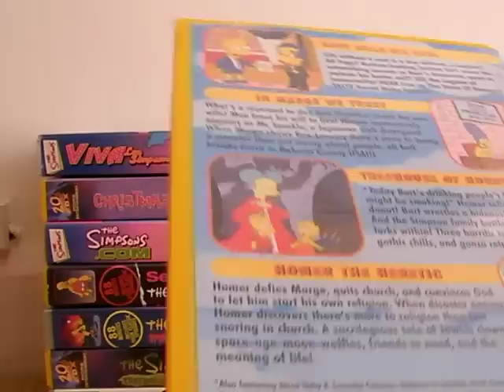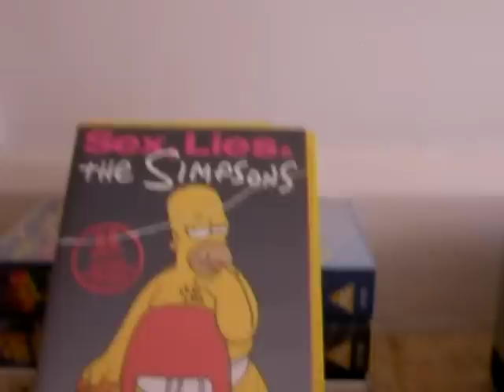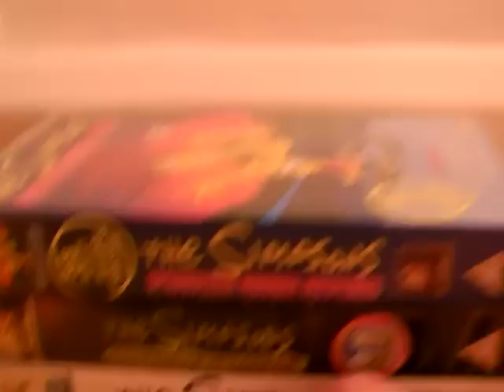What I got Today....... 26/7/12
What I GOT Today. 26/7/12 Just keep watching